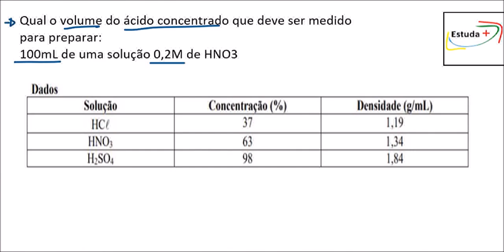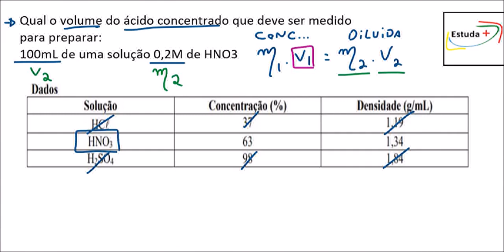Calculando o volume de uma solução de ácido nítrico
Qual o volume do ácido concentrado que deve ser medido para preparar:
100mL de uma solução 0,2M de HNO3